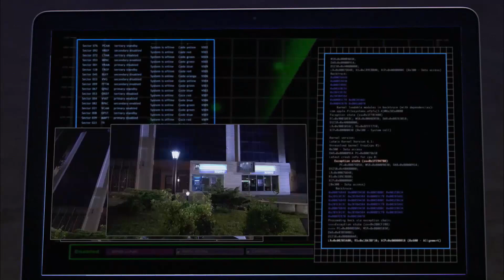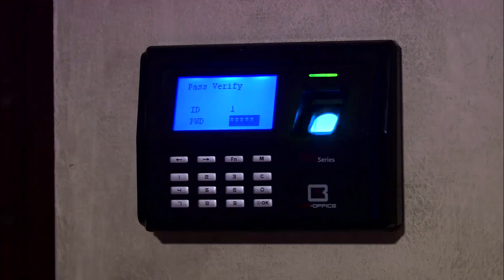ياباشا انا مكنش عندي هدف وكنت مش طايق حياتي😔ابوس ايدك اديني فرصتي.عمل المستحيل عشان يعلم على اسرائيل